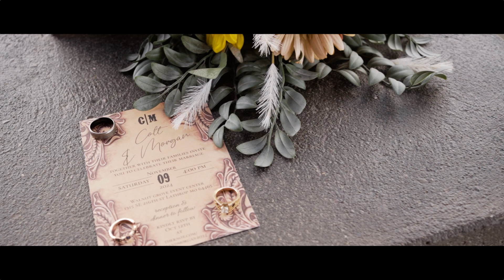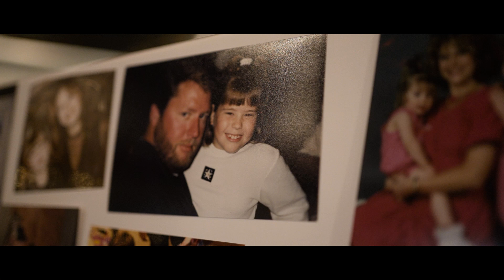I Will Always Be Yours | Morgan & Colt | Walnut Grove Event Center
Morgan & Colt get to celebrate their big day with friends and family. A day full of love, laughter, and plenty of happy tears. Such a beautiful occasion makes for beautiful memories.

To have a beautiful wedding film of your own, go